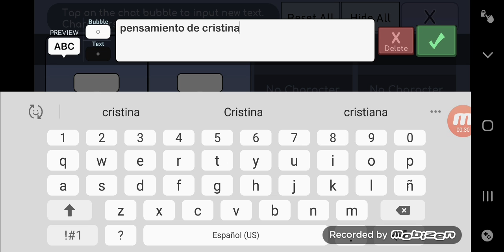La tercera parte de *conseguimos amigos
Kendall